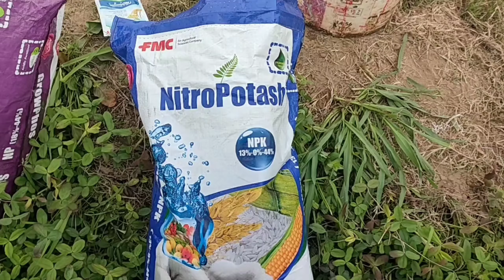gandam ko dosra pani jadoi result/@AgricultureConsultant01